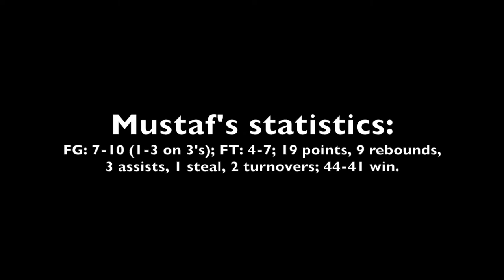Scouting video: Class of 2024 Jaeden Mustaf vs. Lewisville (N.C.) Forsyth Country Day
Scouting video of Class of 2024 shooting guard Jaeden Mustaf of Matthews (N.C.) Carmel Christian vs. Lewisville (N.C.) Forsyth Country Day in NCISAA summer event June 17, 2022, at Greensboro (N.C.) Day.